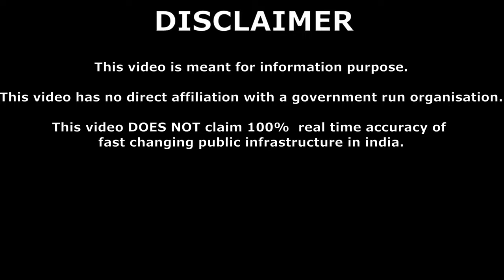MUMBAI BULLET TRAIN STATION JANUARY 2024 PROGRESS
I try to upload and provide the latest update in every 2 month, so do checkout the old updates and also subscribe for upcoming updates so that you will never miss any update.